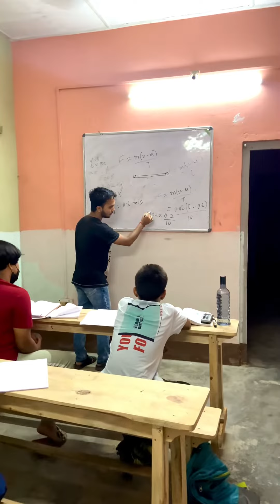Learn mathematics in Hindi | Maths ab Hindi mai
This video is made to make sure all of you can learn maths in your local language and under it better.

Learn maths in Hindi.